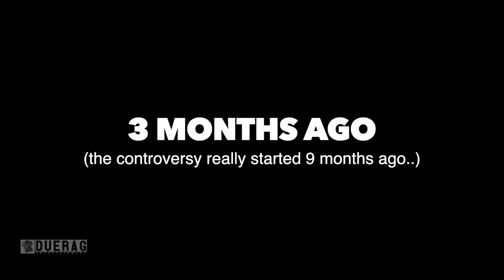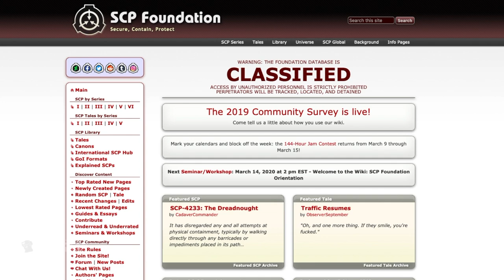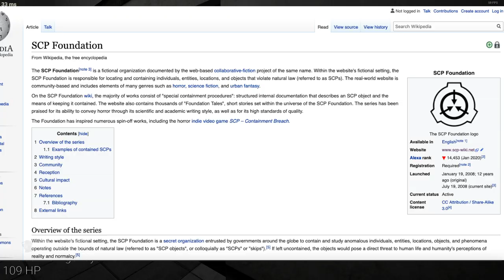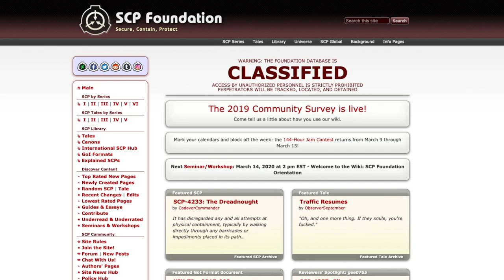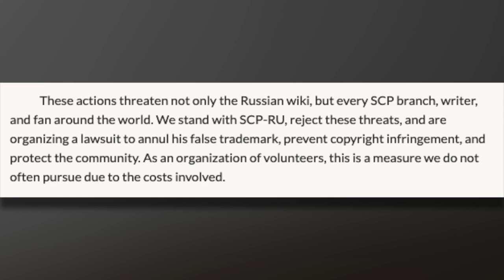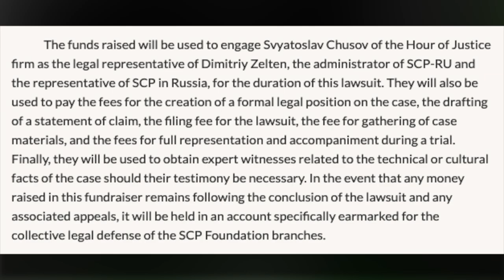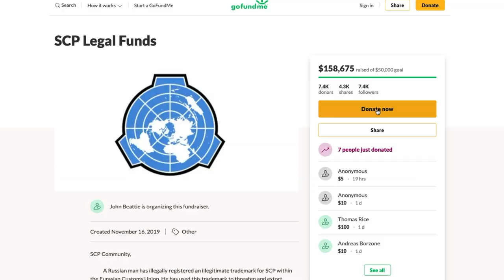SCP Extortion - How A Trademark Could Ruin An Entire Community...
Description:

SCP Community,

            A Russian man has illegally registered an illegitimate trademark for SCP within the Eurasian Customs Union. He has used this trademark to threaten and extort legitimate sellers of SCP merchandise. In addition, he has committed copyright infringement by violating the SCP content license: Creative Commons Share-alike 3.0. We first updated the community about this situation 6 months ago, and now it has escalated.

            This man has recently resumed his efforts to threaten and extort competitors, and has now begun to threaten SCP itself. He used the illegitimate trademark to shut down the official social media page of the Russian branch of the SCP Foundation Wiki, as well as a separate fan-page. We attempted to negotiate with VK, the social media company in question, but so long as the trademark registration stands they will abide by it. Now, he has followed this by making a ridiculous demand to be administrator of the Russian wiki, and that said wiki be twisted into an advertisement for his merchandise rather than the writing community that it is.

These actions threaten not only the Russian wiki, but every SCP branch, writer, and fan around the world. As an organization of volunteers, this is a measure we do not often pursue due to the costs involved.

            Last May, we received many offers from generous SCP fans offering to donate to a legal fund. At the time we did not accept any offers, as we believed the situation could be resolved via diplomacy. With these new developments, this is no longer possible. As such, we humbly ask that anyone who loves SCP and has some money to spare donate to our legal fund in order to protect our global community.

            The goal amount was determined via the advice of our legal counsel based on the costs of similar cases in the past. As SCP is not a formally incorporated legal entity, the funds raised will be placed into a personal account of SCP Master Administrator John Beattie. From there, the funds will be transferred as needed to SCP-RU's lawyer, Svyatoslav Chusov of the Hour of Justice firm.

             The funds raised will be used to engage Svyatoslav Chusov of the Hour of Justice firm as the legal representative of Dimitriy Zelten, the administrator of SCP-RU and the representative of SCP in Russia, for the duration of this lawsuit. They will also be used to pay the fees for the creation of a formal legal position on the case, the drafting of a statement of claim, the filing fee for the lawsuit, the fee for gathering of case materials, and the fees for full representation and accompaniment during a trial. Finally, they will be used to obtain expert witnesses related to the technical or cultural facts of the case should their testimony be necessary. In the event that any money raised in this fundraiser remains following the conclusion of the lawsuit and any associated appeals, it will be held in an account specifically earmarked for the collective legal defense of the SCP Foundation branches.

The SCP community maintains a unified front against these threats. Please spread the word about this situation on social media using the hashtag standwithscpru. With your help, SCP will continue to thrive.

Songs Used;